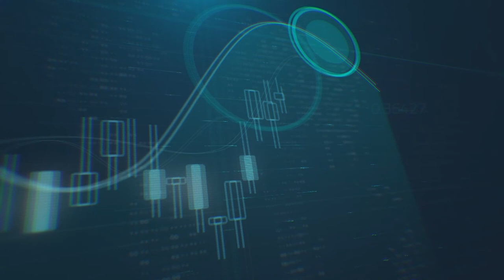S&P500 مؤشرات الأسهم الأمريكية ترتفع بعد إعلان لقاح كورونا، والمتداولون ينتظرون إدراج تسلا في مؤشر